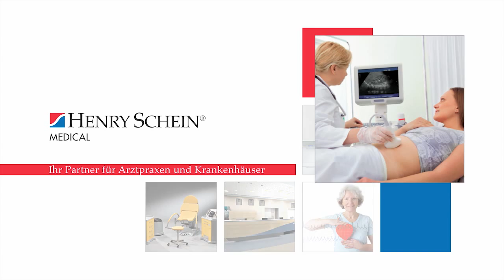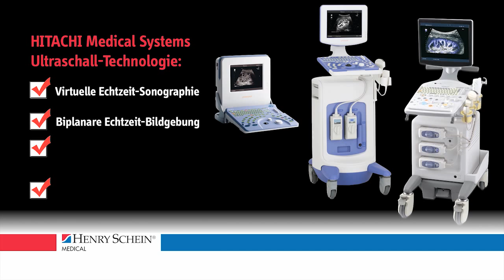HS Ultraschall HD audio